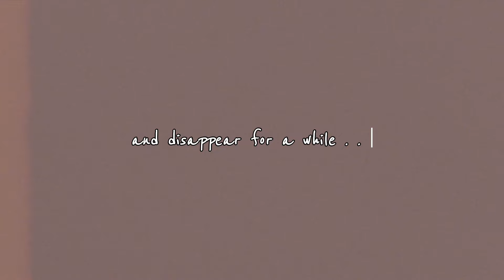so ill just drift away . . .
oh to be loved by a mother
poison fills my heart
oh to be loved by my mother
all i can feel is burning heart waiting to be held
oh to have a mother
my brain now is poison
ill fall apart
my soul my heart
oh to crave a mother